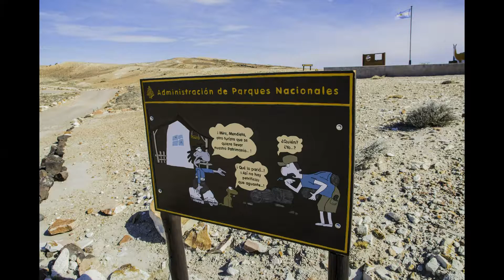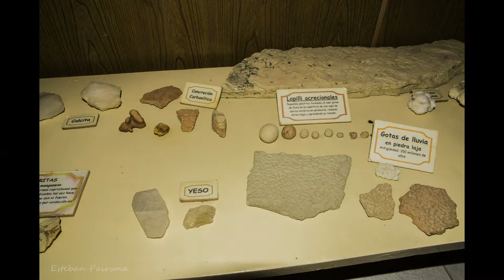TRAVESIA BOSQUE PETRIFICADO FITZ ROY/JARAMILLO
EN COMPAÑÍA CON AMIGO LES TRAIGO OTRA TRAVESÍA EN LA PROV. DE SANTA CRUZ,